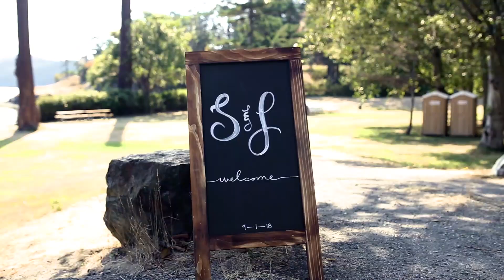Jeff and Sarah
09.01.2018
The Outlook Inn
Orcas Island